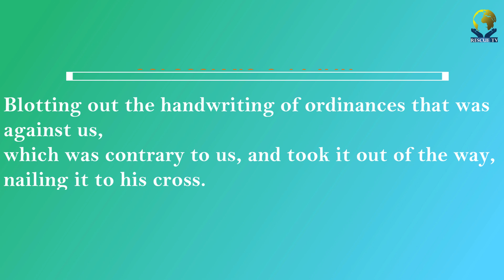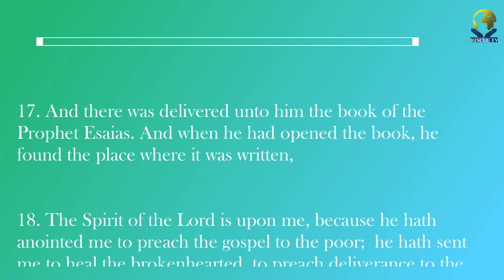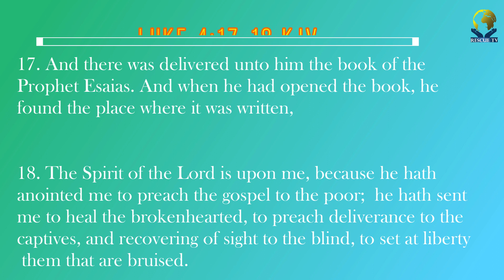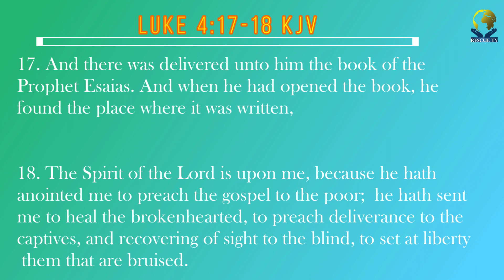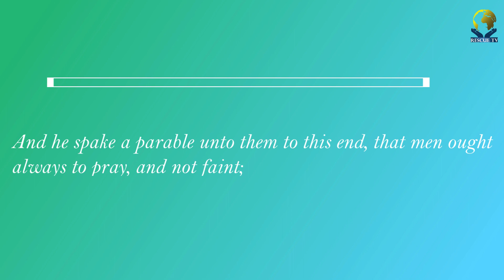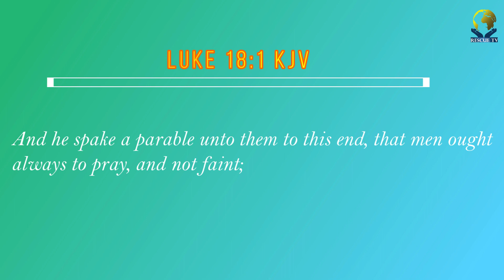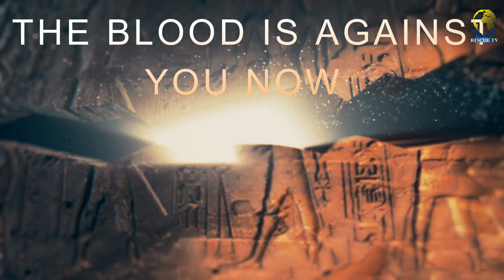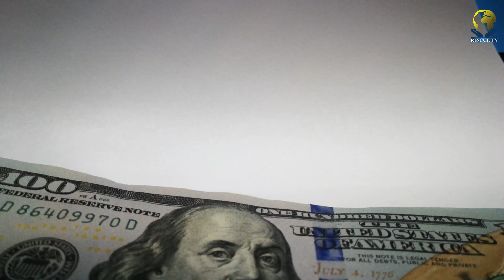Conquer The Devil: Mastering Spiritual Warfare Prayer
Warfare prayer to cancel satanic decrees., advert demonic pronouncements and negative ordinances made against you and your household.
Colossians 2:14 , Jesus blotted these evil handwriting on the cross. This prayer is to enforce and implement what Christ did on the cross, our victory is guaranteed and secured.
 Dunatos Ministries Int
➤Video original and produced exclusively by Bro Bernard
➤Speaker: Bernard

When making these videos, our purpose is to make quality educational motivational videos and
share these with our viewers.

Topics covered in this channel:
apostle joshua selman,prophettbjoshua,pastorchris,joshuaselman,apostle joshua selman
midnight prayers,jesus christ,holy spirit,holy ghost,christian,christianity,bible,prayer for
viewers,viewers prayer,healing,deliverance,breakthrough,faith healing,healing
prayer,anointing,the life,gods word,word of god,holy spirit,holy
ghost,tbj,johnsonsuleman,apostlejohnsonsuleman,apostlejohnchi,wisemandaniel,pastorjohnano
sike,tdjakes,mylesmunroe,salvation,prosperity,joshuaiginla,prophetuebertangel,uebertangel,abel
damina,christianity,godsword,jerryeze,apostlearomeosayi,dunatosministriesint,biblestudy,giving,
ministry,scoan,deliverance,healing,prophecy,bloodofjesus,davidabioye,kenethhagan,blessings,
prayer, fasting